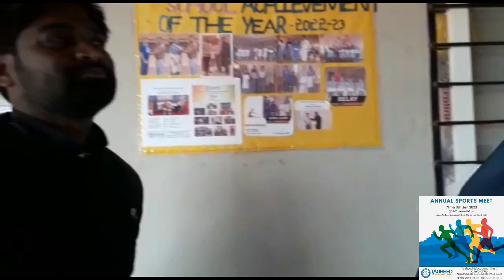Annual Sports Meet - The Interview - Part 2 - 7 to 8 Jan 2023 - - Tauheed School